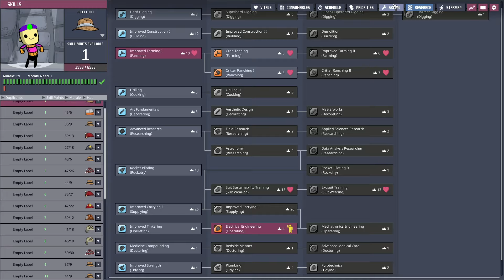Oxygen Not Included - Olympus - (55) Power Stepping!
Hello everyone!

My name is Fusion09a and this is Oxygen Not Included! An exciting survival game where you get to see my try and keep my colony alive!

Want to help support the community? Use the link below to help out.

Thanks for your support and remember to just have fun!